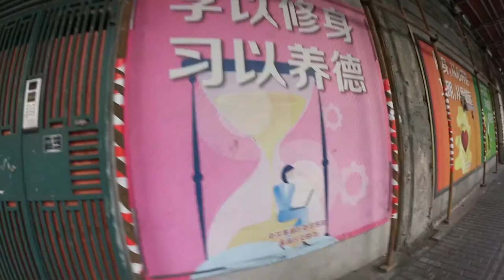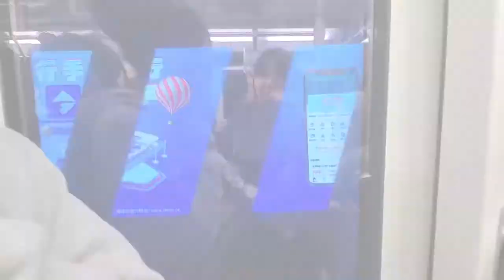【上海日帰り旅編】#3 日帰り上海観光。/2020.1月初旬【海外旅行】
【上海旅行編再生リストはこちら】